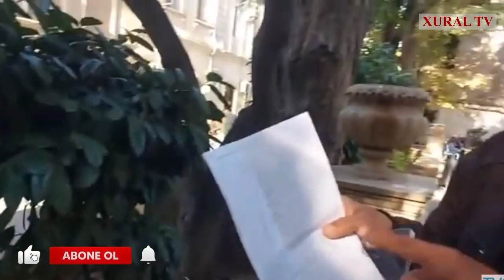"AĞCABƏDİNİN RÜŞVƏTXOR BAŞ HƏKİMİNİ SABİRABAD XƏSTƏXANASINA KİM BAŞ HƏKİM GÖNDƏRİB?"CİDDİ İDDİA